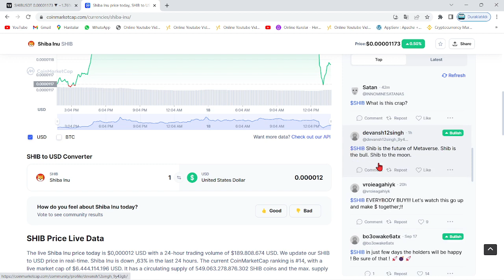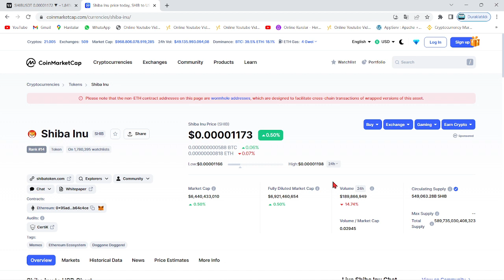SHİBA YETKİLİSİ, MÜJDEYİ VERDİ!🚀SHİB COİN YAKIMLARINI ZİRVEYE TAŞIYAN HABER🔥"ARTIK PİYASAYA SÜRDÜK"🚀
Bu videomuzda kripto borsalarında oldukça popüler bir coin olan SHIB coin'i(Shiba Inu) inceledik. Shiba'nın teknik analizini gerçekleştirdik. Shib coin'in destek ve direnç noktalarını belirterek kısa, orta ve uzun vade hedeflerinden söz ettik. Shiba alım ve satım noktalarını belirleyerek, hangi noktadan almalıyız? Gibi sorulara yanıt olmaya çalıştık. Shiba, yakaladığı populerite ve 2022'nin piyasa hacmiyle birlikte çok ciddi artışlar gösterebilir. Shiba yaptığı son açıklamada metaverse projesine ve stablecoin'e imza attığını bildirdi. Shiba yetkilileri 12 nisan itibariyle attığı bir tweet'de shibarium'un bir kaç ay içinde beta sürümüyle halka arz edileceğini belirtti. Ayrıca 15.30'da açıklanacak ABD enflasyon oranları shiba'nın kaderini belirleyecek. Bu videoda yatırım tavsiyesi verilmemiştir. Shiba anlık olarak Robinhood borsasında listelendi ve metaverse arazilerini satışa çıkarması ile ciddi bir yükseliş yakaladı. Shiba hakkında ünlü politikacı 0.001$ fiyatlarına ulaşacağı yani 50x yapacağı fakat 1 dolar fiyatlarının zor olduğunu belirten bir açıklama tweet'i geldi. Son gelişmelerle beraber shiba fox tv ekranlarında yayımlandı ve bu durum üzerine shiba yetkilileri türkiye'ye ve fox'a teşekkür etti Son gelişmelerle birlikte Dogecoin balinası shiba hakkında yorumda bulundu. Shiba'dan 32X'lik bir 0.001$ hareketi beklediğini belirtti. Son gelişmelerle birlikte Ethereum balinaları shiba'ya akın ederek 1.71 trilyon$ değerinde alım yaptı. Son gelişmelerle beraber shiba'da 15 milyarlık yakım yapıldığı belirtildi ve yetkililer Burn Portal'ın(Yakım portalı) yayımlandığını duyurdu. Son gelişmelerle birlikte shiba yetkililer shiboshi adındaki solana ekosisteminin bir parçası olan 10.000 adet NFT satışının başlayacağını duyurdu.